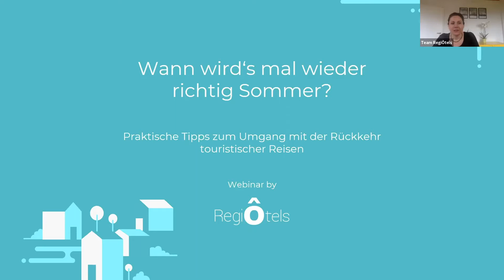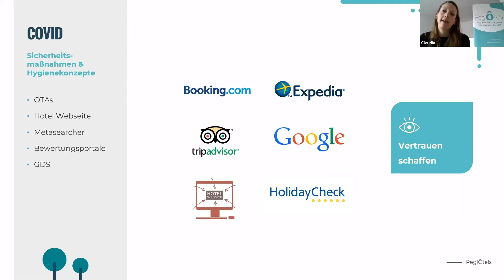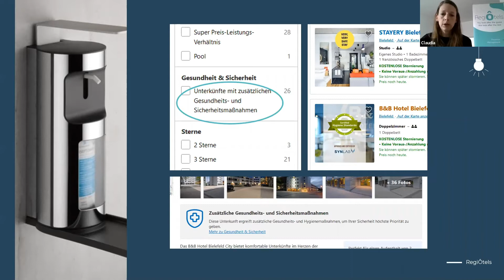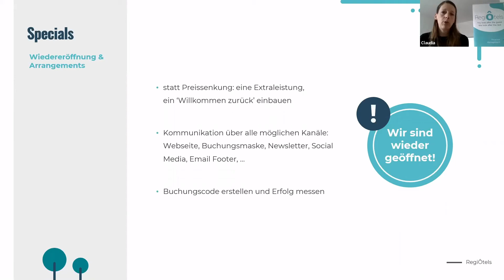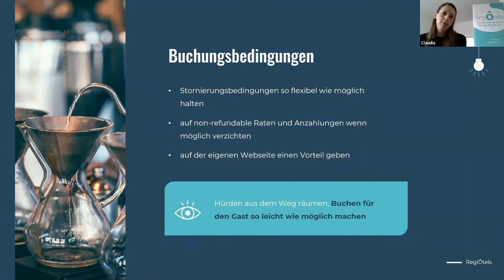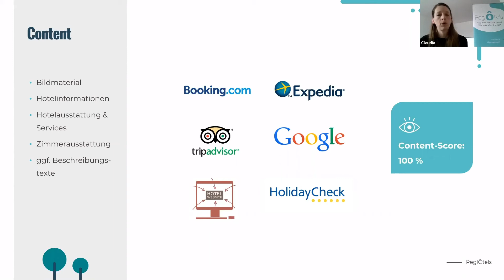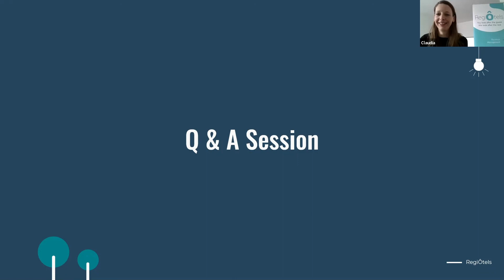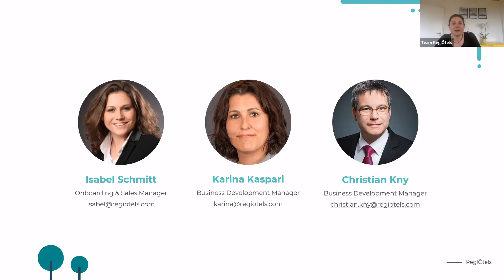Practical tips on dealing with returning tourist travel | RegiÔtels Webinars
Starting from mid-May 2021, tourist travel is back in Germany. In order to be well prepared for the return of tourism, RegiÔtels has put together valuable tips through a one-part webinar!